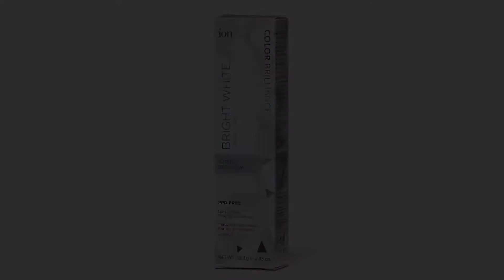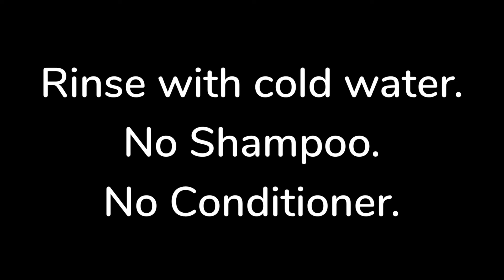Part 2 - The Hair Fix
After my minor bleach disaster, I try to fix my hair color.